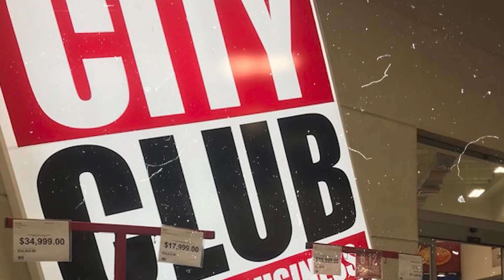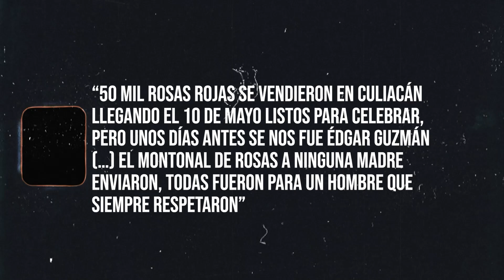Esto le Pasó al Sicario del Cártel de Sinaloa que M4tó al Hijo de El Chapo